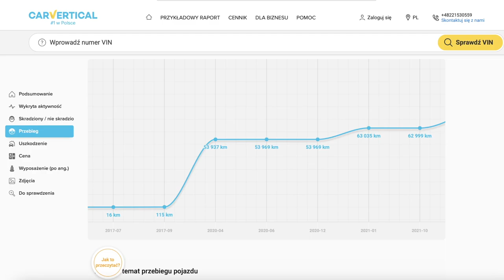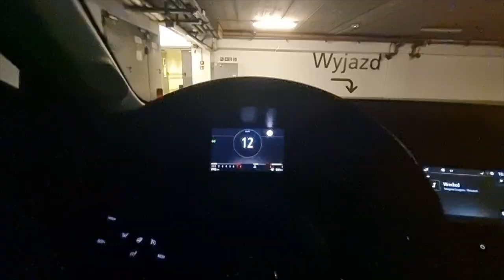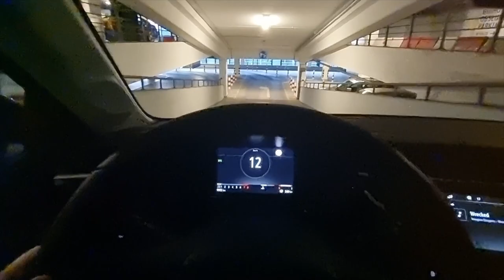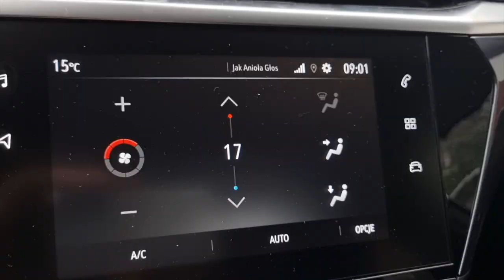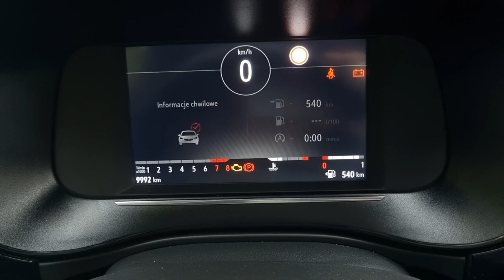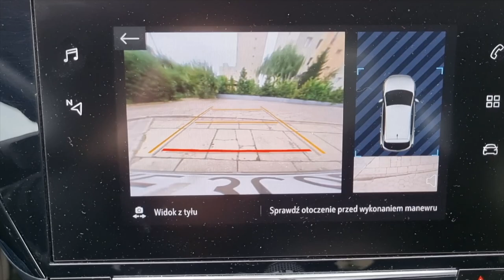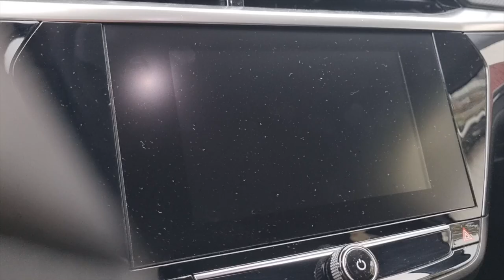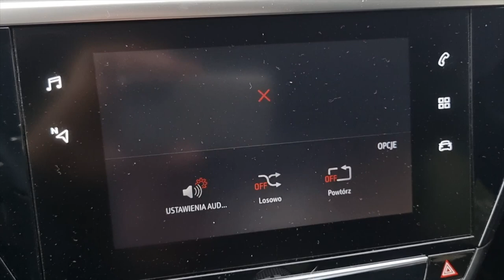Opel Corsa 1.2 100KM 6MT TEST 2021 | AutoMotoVlog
A TAKŻE!
Dla szukających samochodu mam fajny prezent - wystarczy, że zamówisz raport z powyższego linka, wyślesz mi potwierdzenie - a raport CarVertical dotyczący kolejnego samochodu otrzymasz ode mnie GRATIS!
Promocja obowiązuje do 24 października 2021r.

Bohater odcinka: Opel Corsa 1.2 100 KM 6 MT

W moich testach gościł już Citroen C3, gościł Peugeot 208 - nie mogło zatem zabraknąć trzeciego bliźniaka, czyli Opla Corsy. Czym różnią się te auta, dla kogo są i które jest najlepsze?
Postaram się dziś odpowiedzieć.

Rywale: Peugeot 208, Citroen C3, Toyota Yaris.
Samochód do testu użyczył Opel Polska.